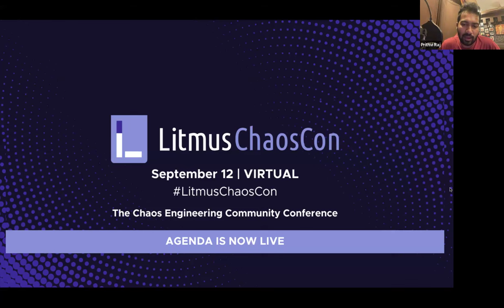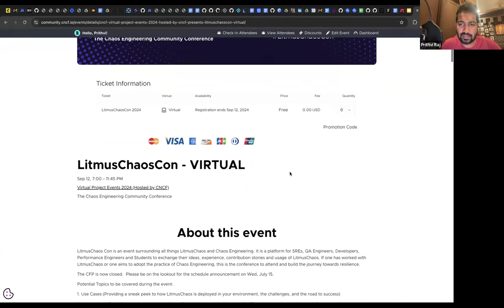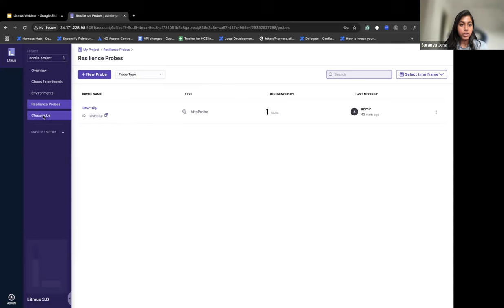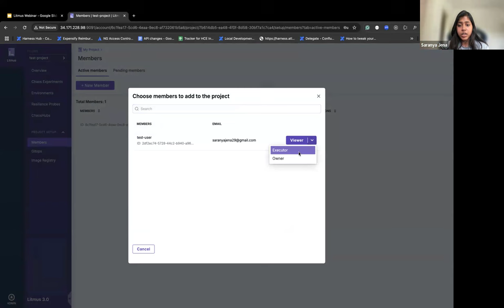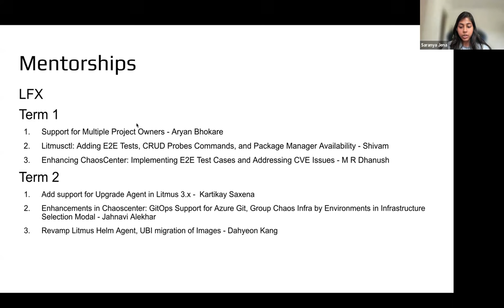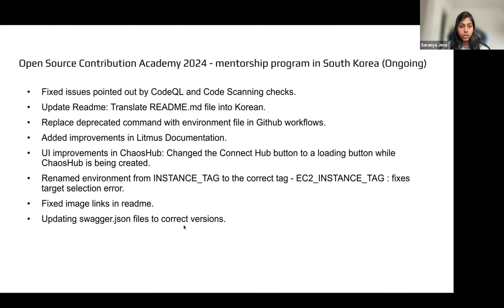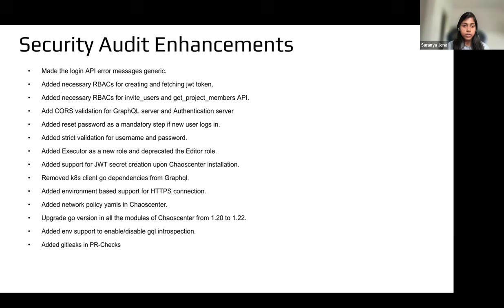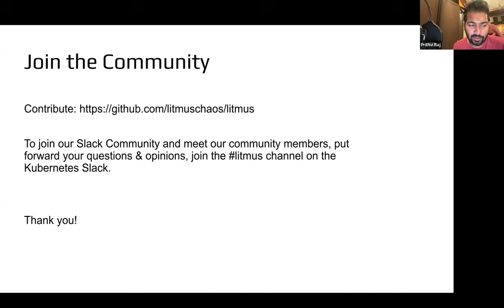LitmusChaosCon: The Community Chaos Engineering Conference